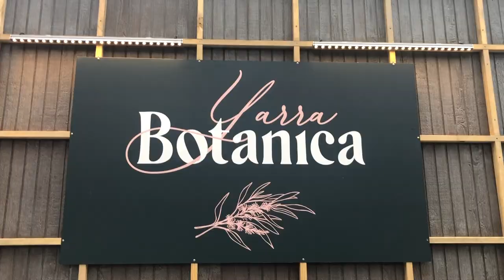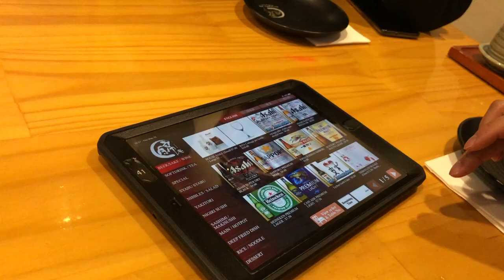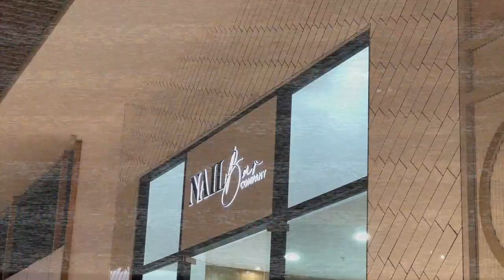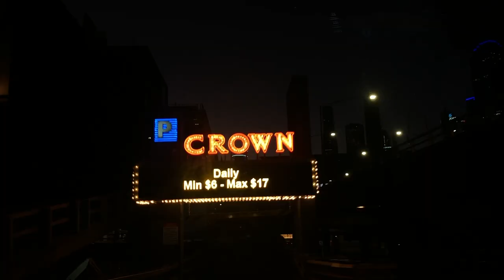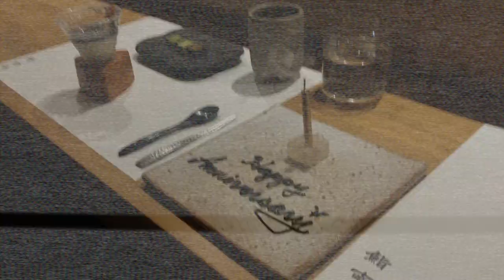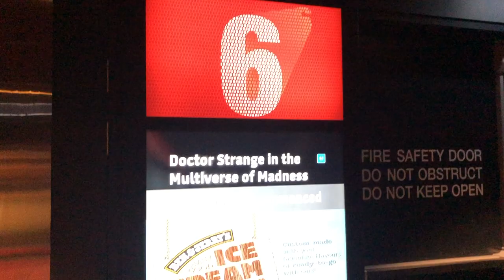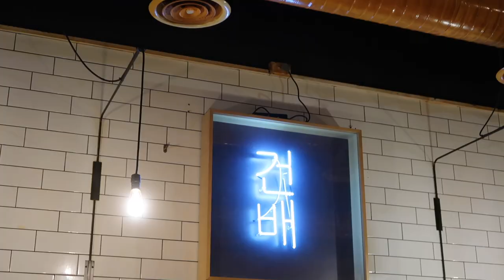MAY VLOG | pottery, omakase, teppanyaki, turning 25, bday pamper, new hair, nails, jam packed month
You can tell I had a really busy month considering the long video! I may be a little biased with May because its my birthday month! Lots happened this month, lots of ups and downs, good news, bad news, new hair, trying new things, spoilt with delicious food at KoKo and Minamishima, and had a fun birthday party with my loved ones! Reflecting on turning 25 and my friends play a game of who knows me best! Lots in store in this one :)